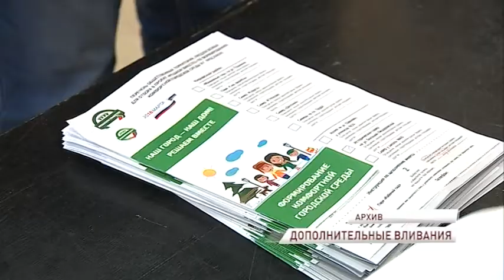Депутаты Ярославской областной думы решили, куда вложить дополнительные средства бюджета